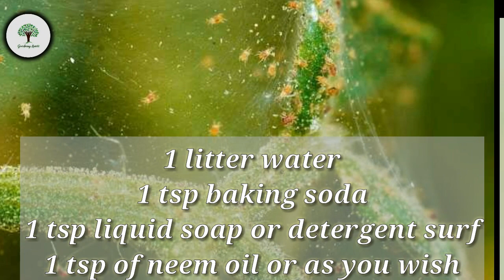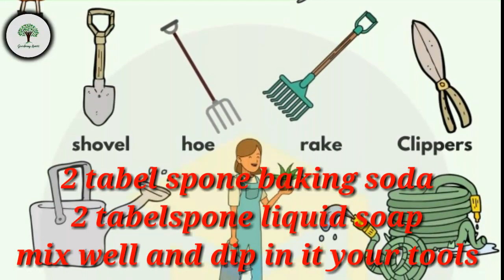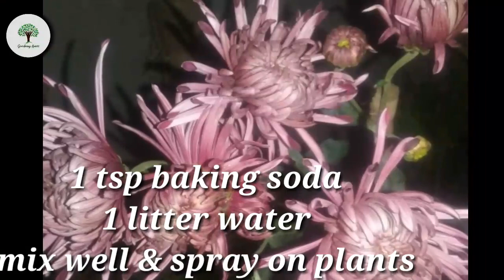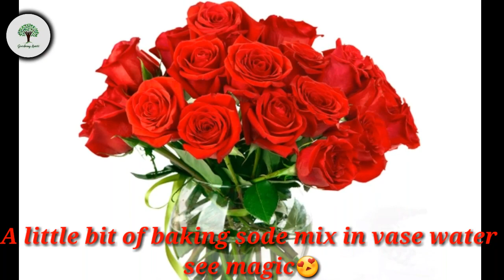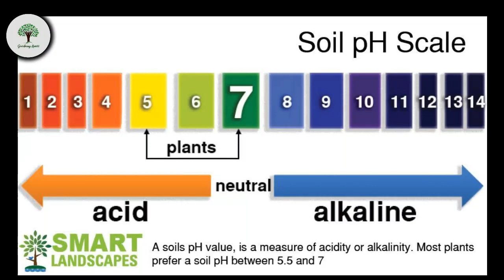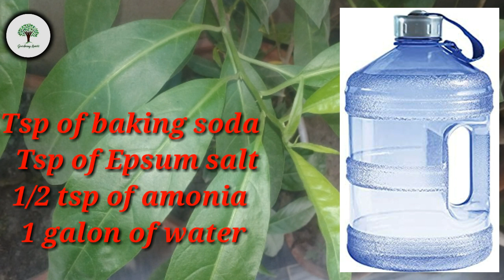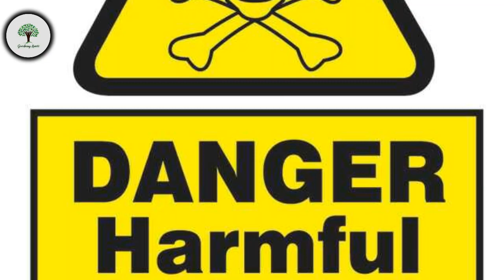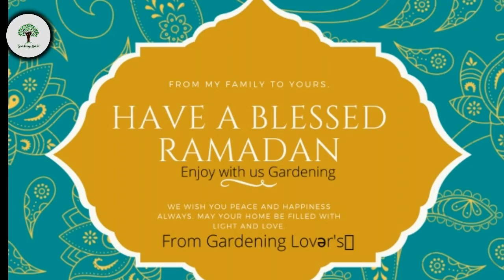Gardening hacks with baking soda|| how to use baking soda in gardening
Watch complete vido till end .